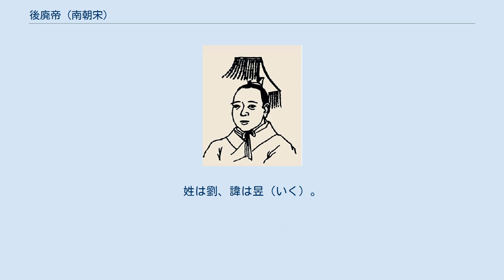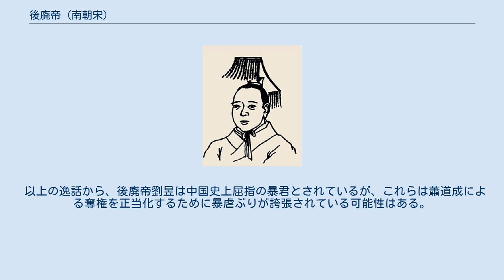後廃帝 (南朝宋)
後廃帝（こうはいてい）は、南朝宋の第7代皇帝（在位：472年 - 477年）。
姓は劉、諱は昱（いく）。
字は徳融、小字は慧震。
また蒼梧王（そうごおう）とも呼ばれる。
 463年1月、劉昱は宋の湘東王劉彧の長男として建康の衛尉府で生まれた。
466年10月、皇太子に立てられた。
472年4月、父の明帝（劉彧）が死去すると、劉昱は皇帝として即位した。
袁粲と褚淵が輔政にあたった。
474年、桂陽王劉休範が江州で反乱を起こしたが、蕭道成により鎮圧された。
476年、建平王劉景素が京口で反乱を起こし、これまた蕭道成に鎮圧された。
477年7月、劉昱は蕭道成の手により仁寿殿で殺害された。
死後、皇太后の令により蒼梧郡王に降封された。
 帝位から引きずり落とされて殺害された皇帝、つまり「廃帝」であるが、南朝宋では第5代皇帝の劉子業もそうした運命をたどっているため、劉子業を「前廃帝」、劉昱を「後廃帝」と呼んで区別する。
 劉昱の母の陳妙登は明帝の妃となる前は李道児の妾であったことから、劉昱は李氏の子であるという噂が絶えなかった。
劉昱自身も李将軍を自称した。
 劉昱は残虐な性格であり、幼い頃から自分の命令に従わないものは殴打するという調子だった。
皇帝に即位した後も、殺人を好み、毎日のように街に出ては自ら凶器を持ち歩いて手当たり次第に人を殺し、殺人をしなかった日は悶々としていたという。
ある時、ニンニクばかりを食べている人間の腹はニンニク臭いのかを調べるために人間の腹を割いたり、たまたま通りかかった妊婦の腹が気になり切り裂こうとしたり（これは医師の徐文伯という人物が針治療により早産に成功し、未遂に終わった）と子供ながらにして残虐を極めた人物であった。
しまいには蕭道成の腹を矢の的にしようとした。
 以上の逸話から、後廃帝劉昱は中国史上屈指の暴君とされているが、これらは蕭道成による奪権を正当化するために暴虐ぶりが誇張されている可能性はある。